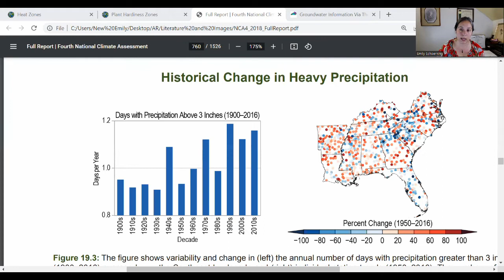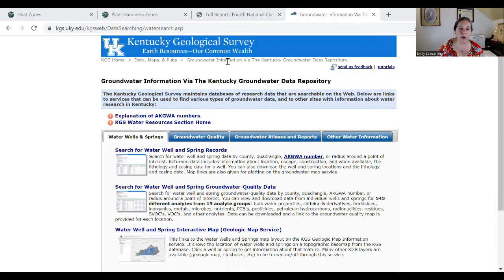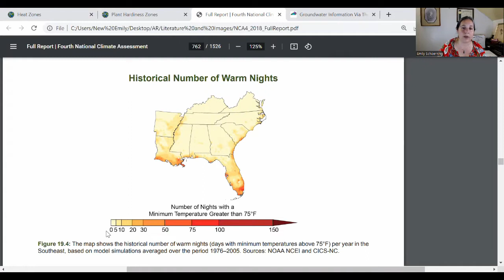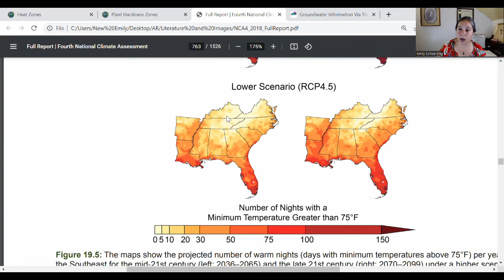2050 Climate Forecast for Kentucky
Kentucky has a pretty rough outlook, with big projected seasonal changes that will lead to landscape transformation and likely contribute to increased tornado activity.  As an additional challenge, when there's landscape transformation, there's a risk of major wildfires.

On the bright side, the state's water resources are incredible.  Active land management will be the key to unlocking Kentucky's best possible future.  With this state, we're looking at a future where those tough enough to dig in will be rewarded with landscape-level self determination.

Looking for access to sources?  Dig on in:
Full Federal Report: